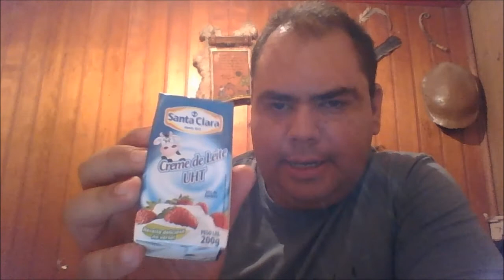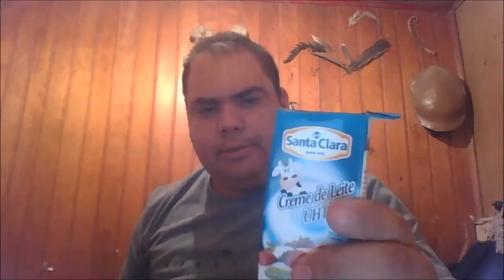creme de café e creme de chocolate §